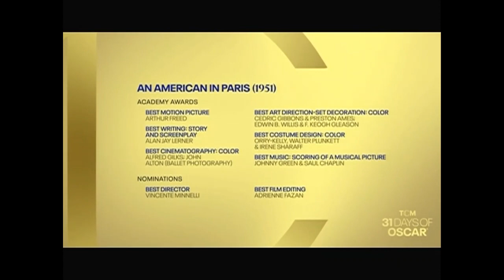TCM Comments on An American In Paris (1951)